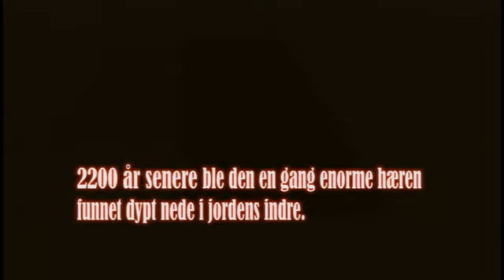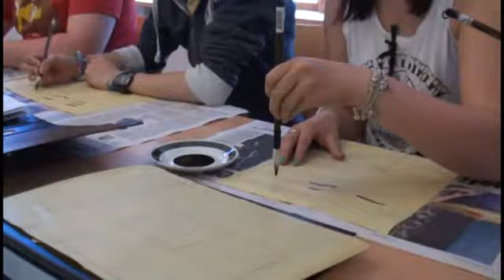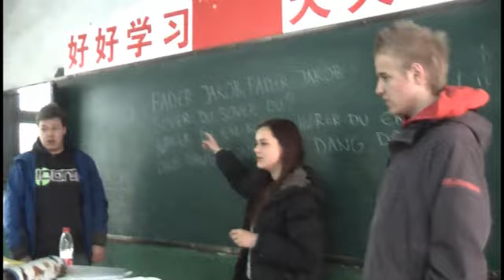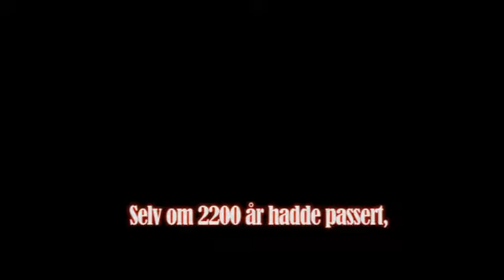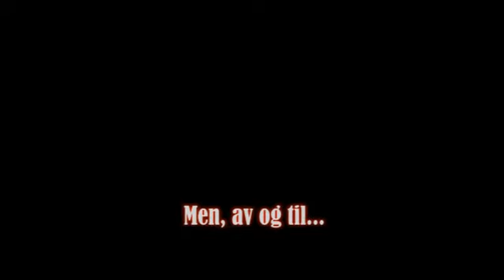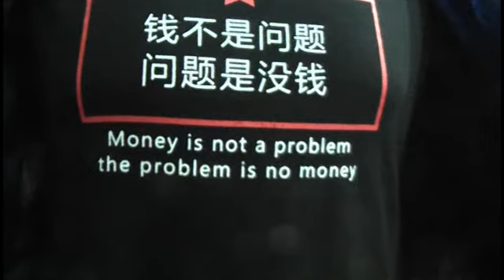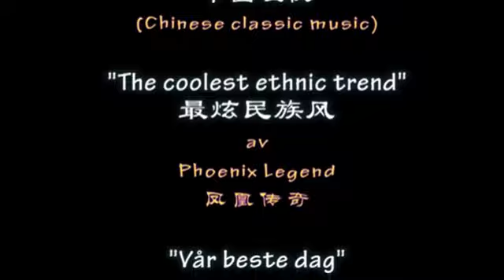Kinaklassen2011/2012.flv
Denne er Minnevideon for Kinaklassen 2011/2012 på Møre Folkehøgskule.
Takk for et fantastisk og minnerikt år!